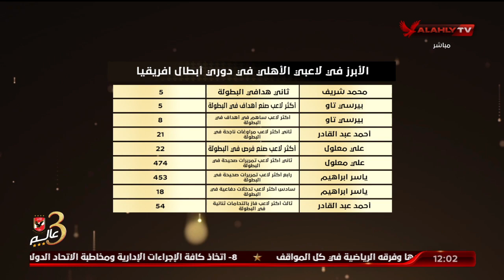اللقاء الكامل | كريم سعيد وأحمد ثابت ـ محللي الأداء | البيت الكبير